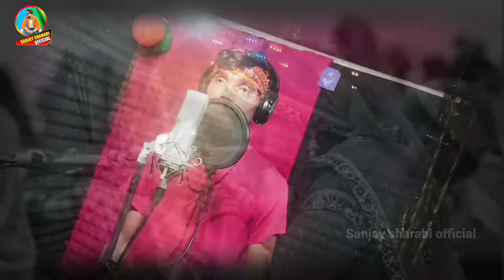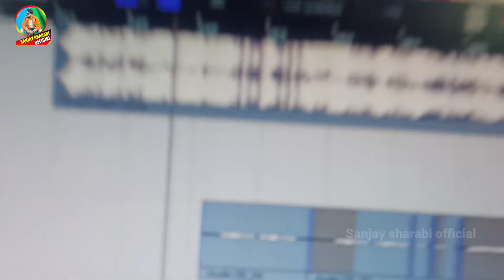chhath Geet 2022 | सोनू झा - देवरा दउरा ढोवना बा - chandan_chanchal devra daura dhovna ba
welcome to Sanjay sharabi official YouTube channel 🙏❣️

Singer - सोनू झा
Songs - देवरा दऊरा ढोवना बा
Lyrics - -Sanjay shrabi.
रिकॉर्डिंग, । afe studio Delhi         .